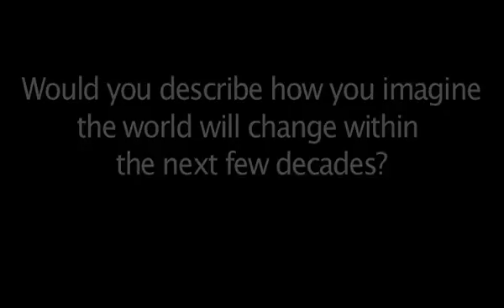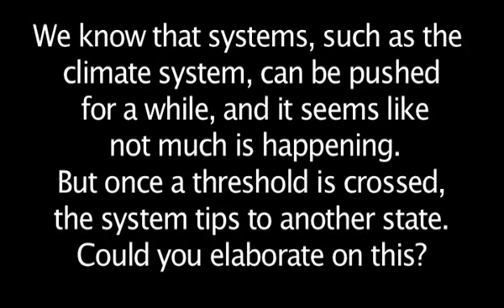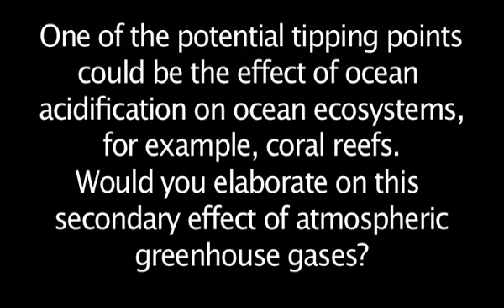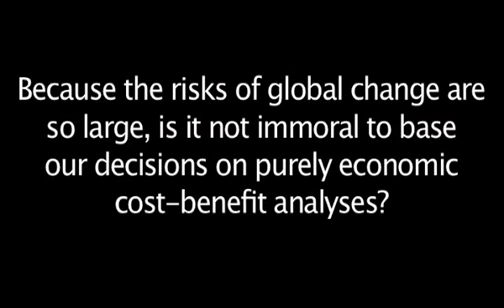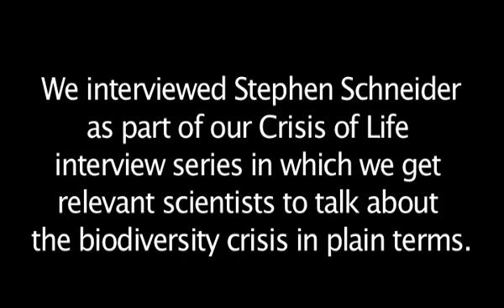Stephen Schneider interview (1/2): Crisis of Life. Biodiversity Climate Change Tipping Points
One of Stephen Schneider's last interviews. He was one of the world's leading climatologists and an outspoken advocate of global treaties to reduce greenhouse gases.

Together with other climatologists and Albert Gore, he received the Nobel Peace Prize in 2007.

Sadly, he died on 19 July 2010, exactly one month after this interview was recorded on 19 June in Taipei, Taiwan. We interviewed Stephen Schneider as part of our Crisis of Life interview series in which we get relevant scientists to talk about the biodiversity crisis in plain terms.

and follow our updates on Facebook and Twitter.

In part ONE of the interview, Stephen Schneider answered the following questions:
- Would you describe how you imagine the world will change within the next few decades? (0:40)

- We know that systems, such as the climate system, can be pushed for a while, and it seems like not much is happening. But once a threshold is crossed,
the system tips to another state. Could you elaborate on this? (4:00)

- One of the potential tipping points could be the effect of ocean acidification on ocean ecosystems, for example, coral reefs. Would you elaborate on this secondary effect of atmospheric greenhouse gases? (6:20)

- Because the risks of global change are so large, is it not immoral to base our decisions on purely economic cost-benefit analyses? (10:40)